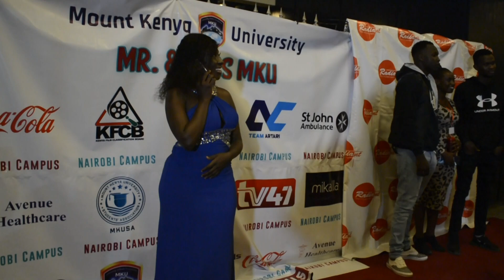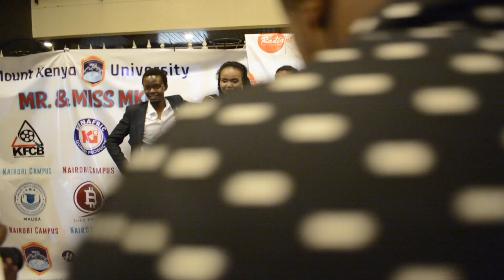KHALIGRAPH JONES performs live at Mr and Miss MKU 2021 finale Nairobi Campus#culture